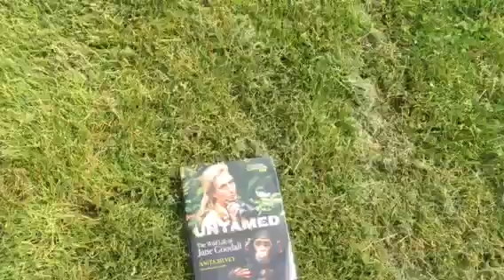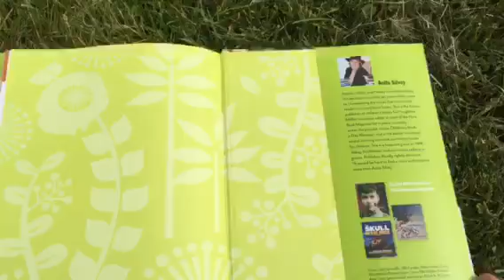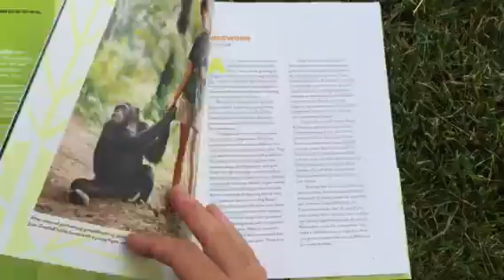SharpSchu: 3 on 3 Soccer